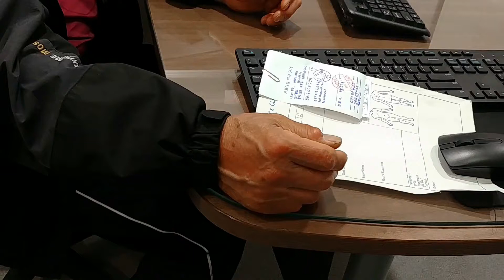아빠가 들려주는 [정형외과] 손가락 결절종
결절종은 사실 어느 곳에라도 생길 수 있는데, 손가락 여기도 꽤 자주 생깁니다.
많이 보다보면 만질 때의 그 독특한 강도와 느낌이 있습니다. 물론 100% 정확한 것은 아니지만..